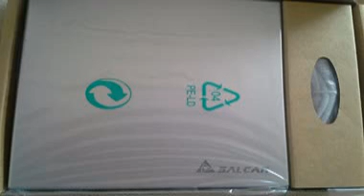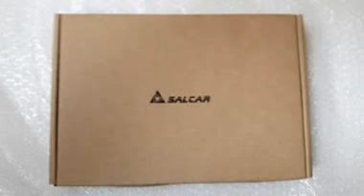Salcar Externe DVD...